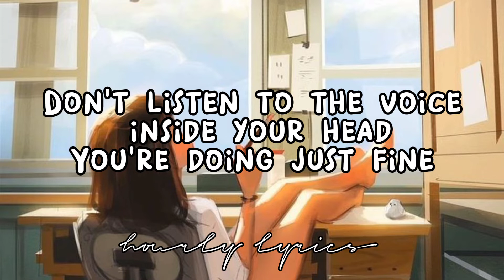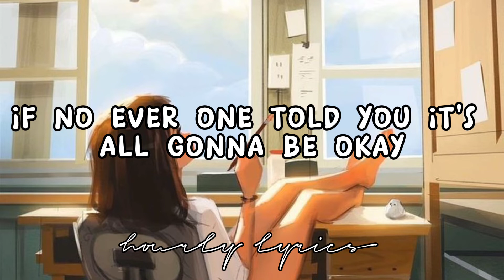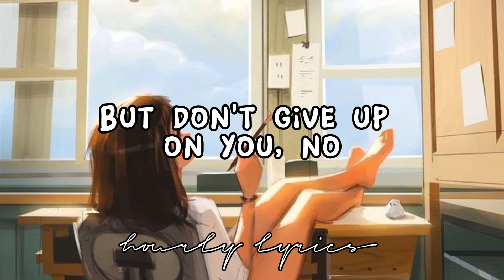Gonna Be OkaySong by Brent Morgan(lyrics)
lyrics:

Don't listen to the voice inside your head
You're doing just fine
You're trying your best
If no one ever told you it's all gonna be okay
We're just people never sleeping over stupid shit
We won't remember in the morning
Yeah, we're gonna forget
And no one ever told you it's all gonna be okay
When you lose faith in everything you ever knew
Don't give up on you
When life gets overwhelming
Relying on yourself iss hard to do
But don't give up on you, no
If you've been lost and lonely
Ashamed to be alone with only you
With no one left to lose
If it's the last thing that you do
You've been living off opinions for way too long
Afraid to be right, ashamed to be wrong
If no one told you it's all gonna be okay
Those people always keeping up to keep you down
Stop looking for a reason just to keep 'em around
I know they never told you it's all gonna be okay
Relying on yourself it's hard to do
There's no one like you, yeah
One to one
Never gonna find another like you, yeah
You, there's no one like you, yeah
One to one
Relying on yourself is hard to do

Song   Gonna Be Okay

Artist   Brent Morgan

TuneCore (on behalf of Brent Morgan); CMRRA, BMI - Broadcast Music Inc., TuneCore Publishing, and 3 Music Rights Societies